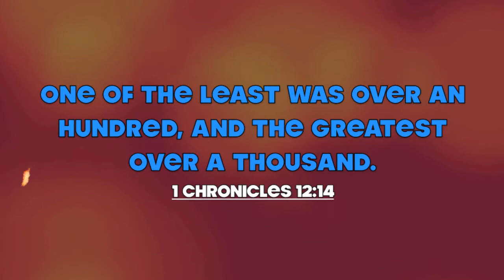WASSIE ONE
THE GREAT ONE KIND ENOUGH TO SHARE SOME THOUGHTS ABOUT SOUND SYSTEM, RAVING SCENES AND OF COURSE DUB, SPECIALIZING IN DUBWISE, BE SURE TO CHECK HIM OUT IN VARIOUS OUTLETS IN THE UK, MOST DEFINETELY IN THE TOP 5, YOU DECIDE. KEEP IT FIERY!!!

FIRERED